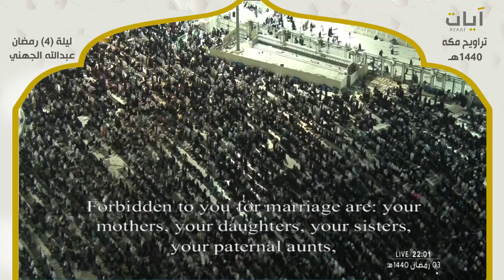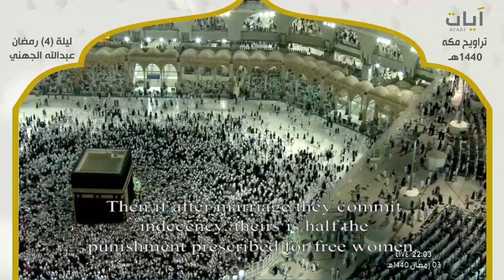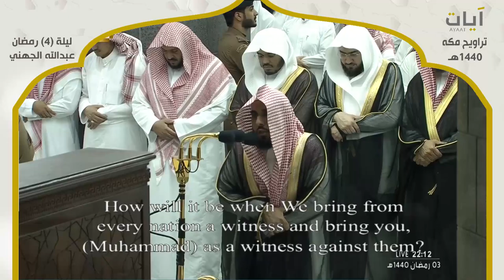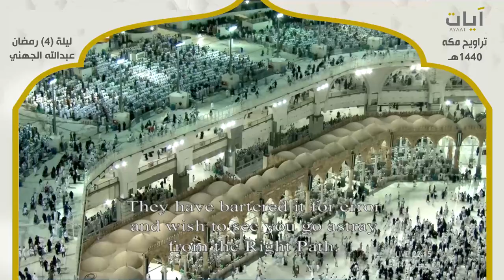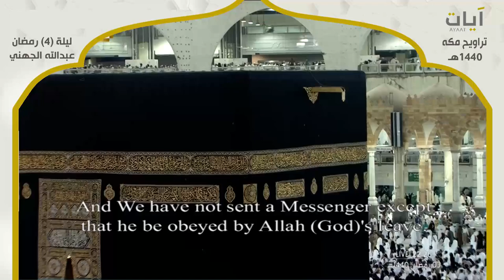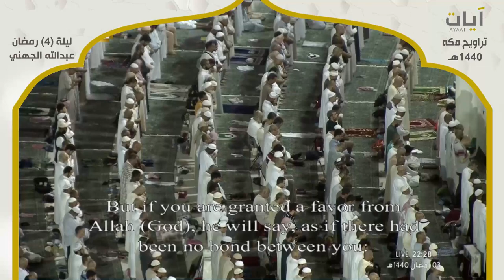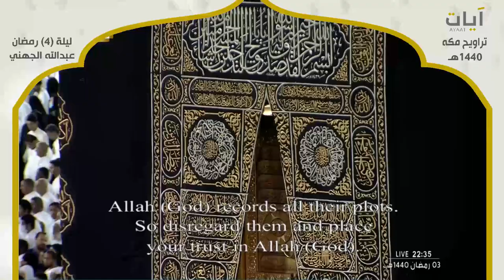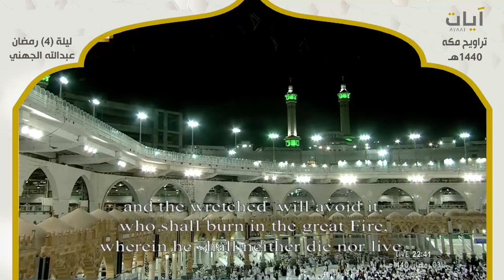صلاة التراويح - عبدالله الجهني - ليلة 4 رمضان 1440هـ - 2019م